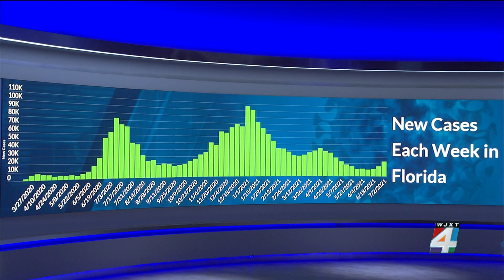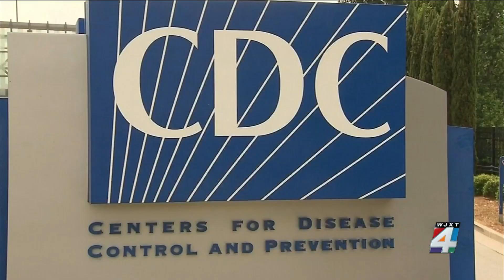Florida COVID-19 cases surge; positivity rates up sharply